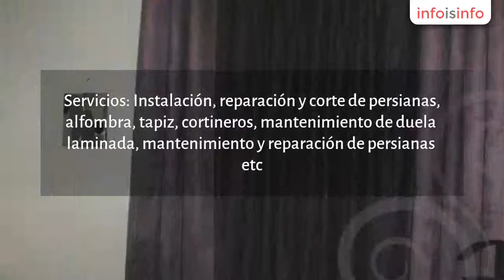Cortinas en Monterrey - Armony Interiores - InfoIsInfo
Armony Interiores, Cortinas en Monterrey. Más Información

Armony interiores, es una empresa dedicada a la decoración residencial e institucional, contamos con personal con muchos años de experiencia, para garantizar el buen funcionamiento de nuestros productos, y al mismo tiempo ofrecerles calidad y buen servicio a nuestros clientes.
 A continuación describo los productos y servicios que ponemos a su disposición.

Persianas: enrollables, romanas, panel deslizante, celulares, shangri-la, horizontales de madera, shutter y horizontales de aluminio, verticales pvc, la mayoría con opción a motorización. Puertas plegadizas en pvc y madera, en marcas como hunter douglas, mirage, balli, ovamar etc.
 Cortinas y lambrequines: en telas nacionales e importadas con una extensa variedad en modelos de cortinas y lambrequines, ideales para casa, salas de junta, auditorios, salones de fiesta.

Alfombras: alfombra de tráfico pesado y de pelo estampada o lisa.
Pintura: interior y exterior.
Duela: laminada y vinílica.

Tapetes de entrada: tapetes de entrada con y sin logotipo, tapetes especializados antifatiga, dieléctricos y para hospitales

Plafón y tablaroca:
Plafón y divisiones en tablaroca.
Polarizado:
Acabado espejo, obscuro, esmerilado y esmerilado con diseño.

Servicios:
Instalación, reparación y corte de persianas, alfombra, tapiz, cortineros, mantenimiento de duela laminada, mantenimiento y reparación de persianas etc.

Persianas, Cortinas, Alfombras, Duela Laminada,Tapiz para pared, Tapetes de entrada con diseño.

Reparación de persianas, Instalación de abanicos, mantenimiento de persianas, Instalación de cortineros, Instalación de alfombra etc.